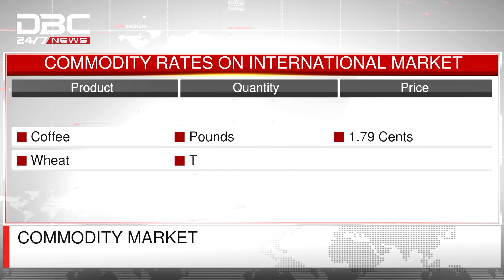Commodity market | DBC NEWS